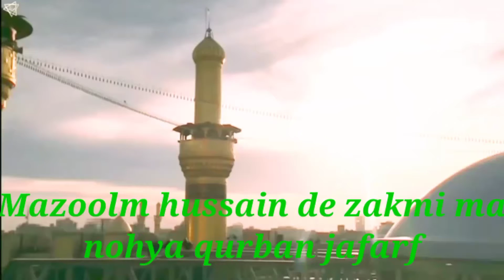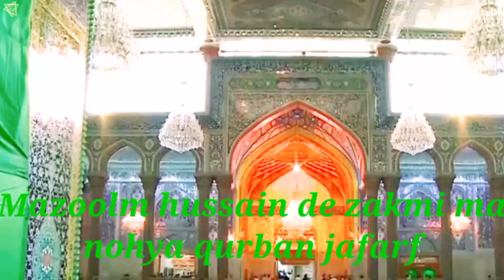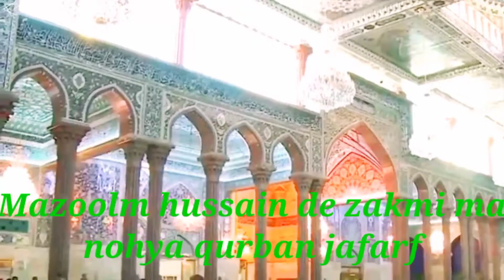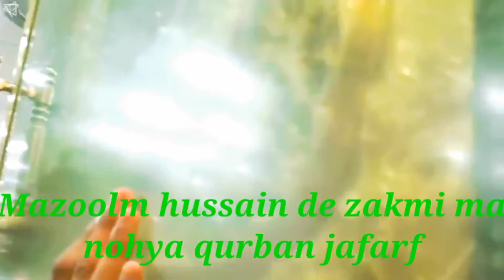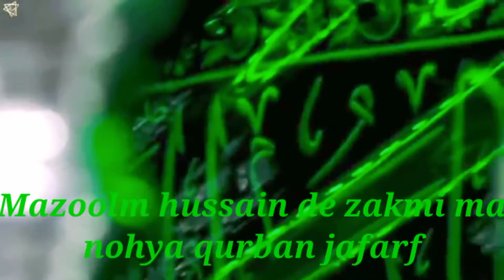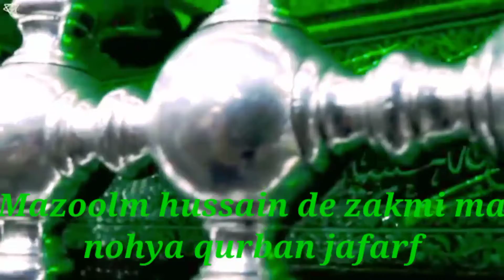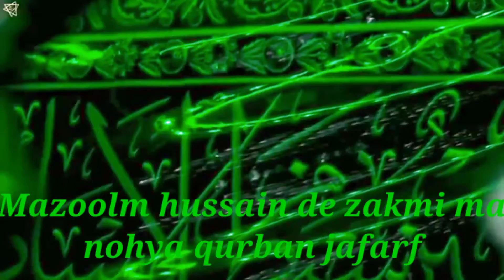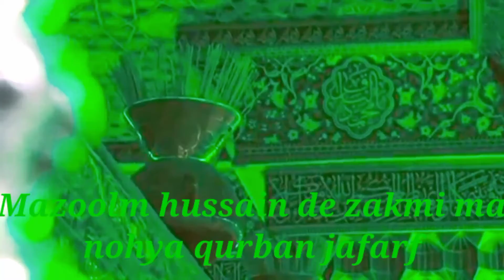Mazoolm hussain de zakmi ma//new nohy 2021//zavar qurban jafari